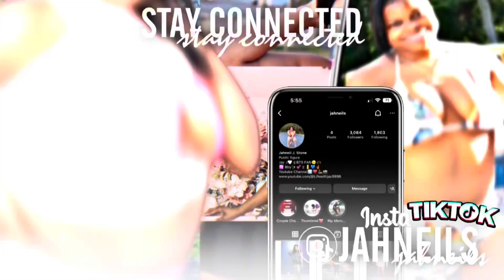WATCH ME GET MY WIG INSTALLED | Pre Birthday Look👀🥵💕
MUA: Rocky.beatz_